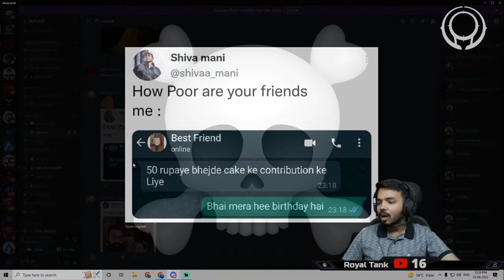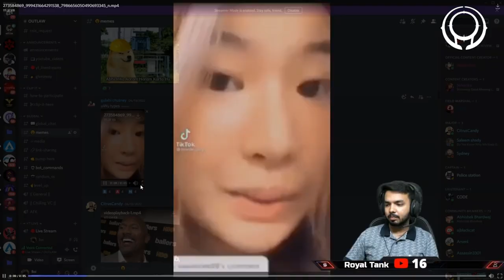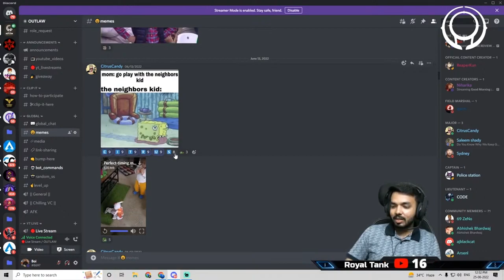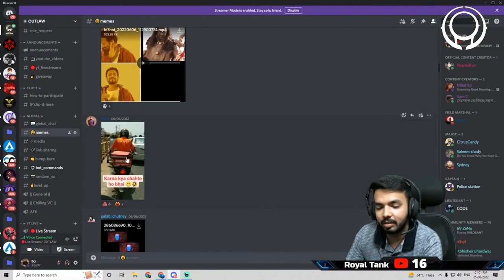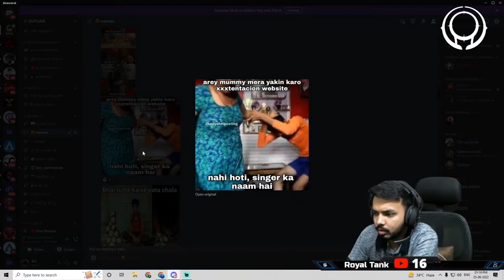Meme Review #1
►UPI : itsboii01@okhdfcbank